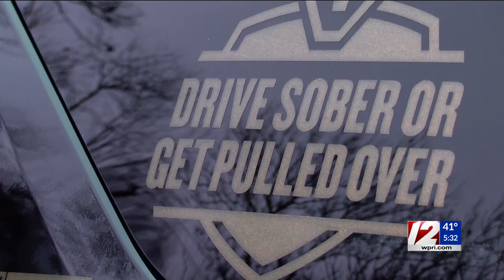RI lawmakers push for stricter DUI laws heading into 2024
RI lawmakers push for stricter DUI laws heading into 2024. 12 News Reporter Kristen Burnell with the story.